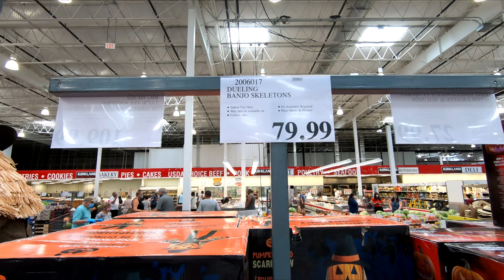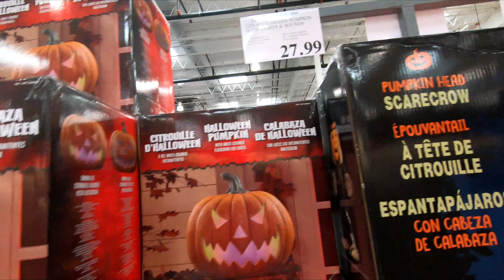COSTCO HALLOWEEN DECOR DECORATIONS HALLOWEEN COSTUMES SHOP WITH ME SHOPPING STORE WALK THROUGH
CLOROX DISINFECTING WIPES ON AMAZON (75 CT EACH, PACK OF 3) PURELL ADVANCED HAND SANITIZER SOOTHING ON AMAZON Costco Wholesale Club 2020 virtual shop with me store walk through shopping tour guide with Halloween decor and fall home decor and Halloween costumes for Halloween 2020 and other new items for summer 2020 and fall 2020 and costco costcoshopping costcoshopwithme shopping newatcostco shopwithme storewalkthrough halloweeen costcohalloween and this shop with me or come with me shopping store walk through at the store in Brick New Jersey which is like a Walmart or Costco or BJs or IKEA or Target or Home Goods or HomeGoods and also Marshalls or TJ Maxx or Home Sense and they also have home goods items like planters for plants and pots, furniture and chairs and armchairs and sofas and couches and sofa and couch ideas and tables and beds and kitchen furniture and living room furniture and baskets and tabletop decor, spring decorations and floral and flowers and vases and stem and stems and kitchen and kitchenware and cookware and holiday seasonal decor and other items for the house to decorate and look nice and pretty and beautiful for spring time and summer and fall and winter and Christmas and filmed with my GoPro Hero 7 Black video camera and NJShoreBeachLife channel will have shop with me shopping store walk through videos from stores around the NJ or New Jersey shore area including Walmart, Target, IKEA, Home Goods, Marshalls, TJ Maxx, Burlington, Dollar Tree, Hobby Lobby and others and thanks so much for watching